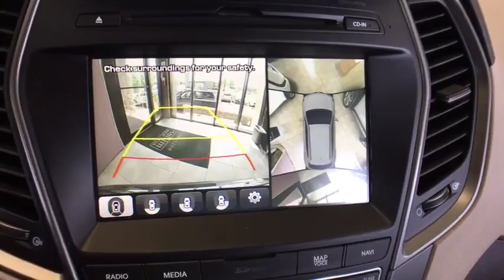2018 Hyundai Santa Fe Sport Vestal, Binghamton, Ithaca, Johnson City, Big Flats, NY HY3980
Platinum Graphite  2018 Hyundai Santa Fe Sport available in Vestal, New York at Miller Auto Team. Servicing the Binghamton, Ithaca, Johnson City, Big Flats, NY area.
2018 Hyundai Santa Fe Sport 2.0T Ultimate - Stock#: HY3980 - VIN#: 5XYZWDLA5JG527545